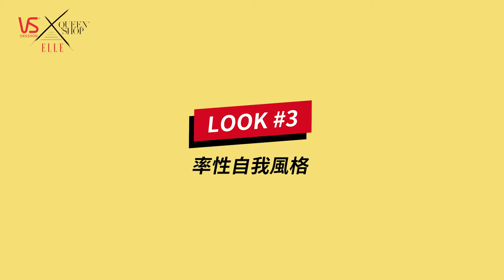沙宣X Queen Shop X ELLE ！帶你一起翻轉最潮時尚風格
自已的造型自己變!  跟著ELLE時尚編輯一起搭出屬於自己的風格態度
IFOLLOWME 型出自我👉完美髮型 x 穿搭 = 完勝公式

2019ELLE RUN 復古風格音樂路跑你報名了嗎？

【參與辦法】
1. 報名 4/20 ELLE RUN WITH STYLE

2. 待報名成功後將於賽前收到參賽禮，包含頭帶、T恤、襪子等，

3. 於路跑前或當天公開上傳個人復古風格照(or影片)至FB或IG

4/20 大佳河濱公園不見不散！